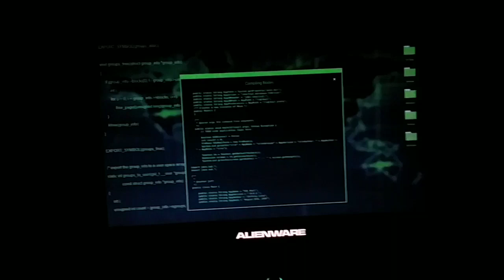Haaa! Ha! Ha! ( Part 2 )